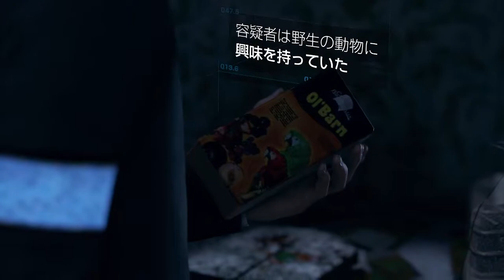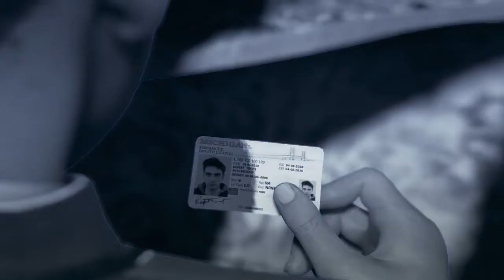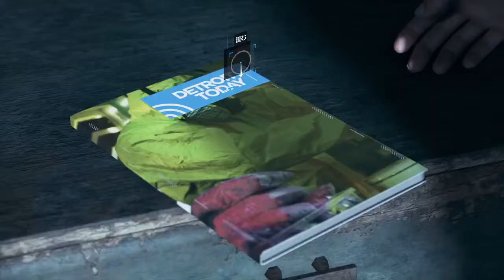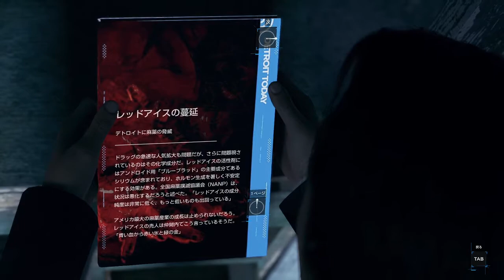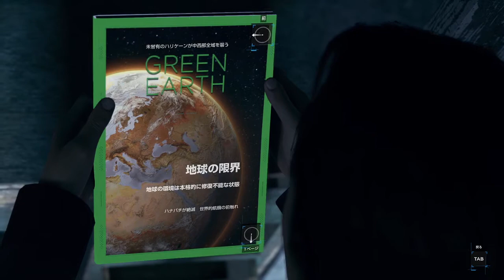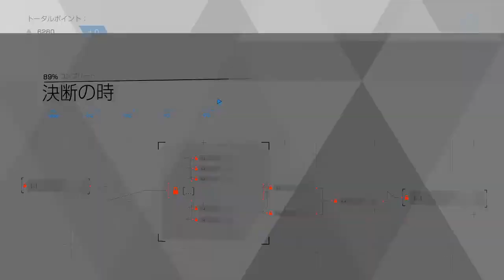【Detroit:Become Human】#6 薬でぶっ飛んでるサイコパス親父から逃げきれ。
どーも！こんにちはぼっくんです！
今回はDetroit:Become Human part6をプレイしました！

【ストーリー】
西暦2038年のアメリカ・デトロイト。AI技術とロボット工学の発達により、人間そっくりのアンドロイドが製造されるようになり、人間は過酷な労働から解放されようとしていた。それにより人類は更なる経済発展を手に入れる一方で失業率が増大。貧富の格差が拡大していった。アンドロイドによって職を奪われた人々は反アンドロイド感情を持つようになり、排斥運動にまで発展していった。

2038年8月、家庭用アンドロイドが所有者を殺害し、所有者の娘を人質に立てこもる事件が発生した。そのアンドロイドはまるで意思や感情を持つようで「変異体 (Deviant)」と名付けられた。以後、変異体はその1体にとどまらず、増え続けていった。「変異体」には、与えられた仕事を放棄し逃亡したり、中には人類からの解放を叫び「革命」を起こそうとする者もいた。アンドロイドは単なる「便利な機械」なのか？それとも、生きているのか？人類は、新たな課題に直面する。